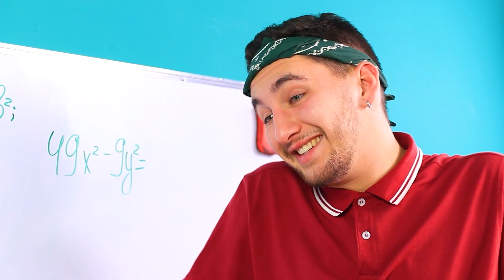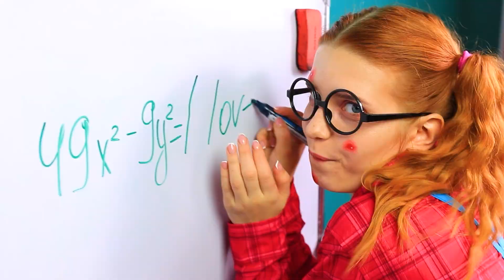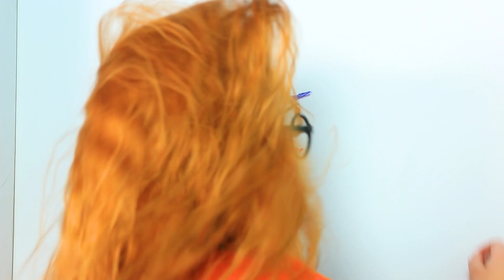Ботанка проти популярної / Як стати популярною в коледжі?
Кожна дівчина мріє бути популярною в коледжі.  Але не у всіх це виходить.  Дивись у нашому новому відео, які лайфхаки та пранки можуть у цьому допомогти.